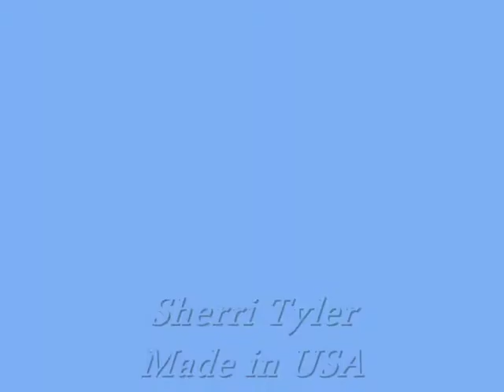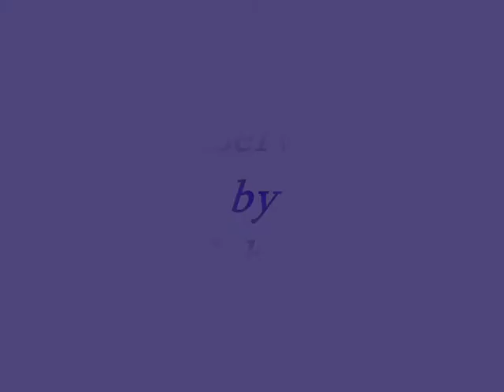SHERRI TYLER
AV-CLIP